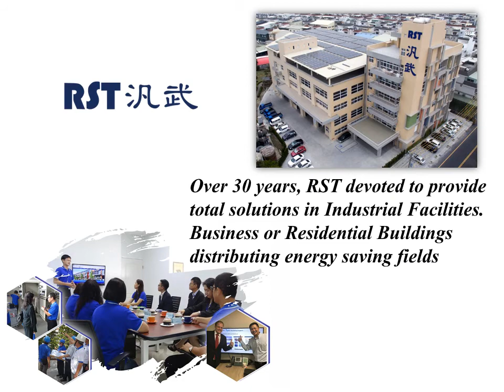on line payment RSP-3000-24 24VDC 125 A 3000 W Enclosed Single Output Mean well Power Supply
We offer full ranges of Mean well Power Supply RSP Series.
We have full ranges of Mean well Power component in stock